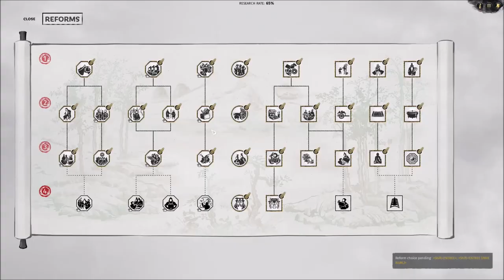Gaining Influence - Total War Three Kingdoms (Eight Princes) - Let's Play part 5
Our empire grows stronger every turn as we march south into our enemy's borders and vassalize the north.